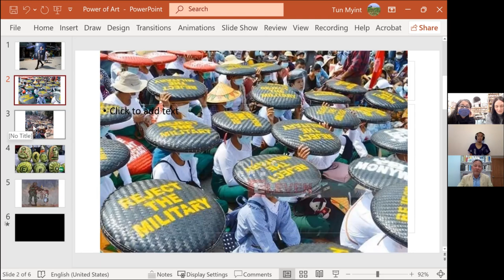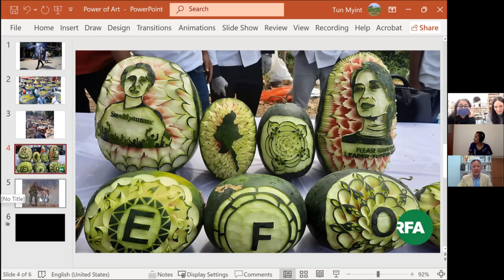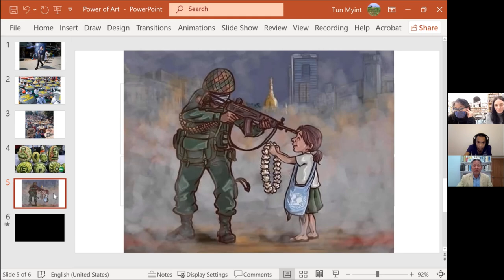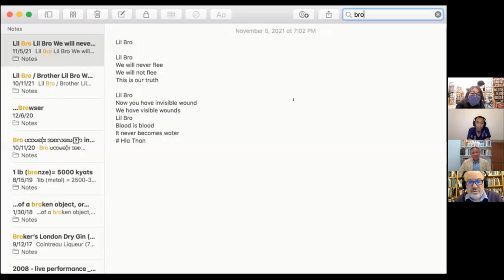Body Response: Artists and the Civil Disobedience Movement in Myanmar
The East Side Freedom Library and FD13 invite you to Body Response: Artists and the Civil Disobedience Movement in Myanmar, a performance and discussion with artists Chaw Ei Thein and Moe Satt.

In February 2021, the military seized power in Myanmar (formerly Burma) in a coup. There have been popular protests, including strikes by trade unions and civil disobedience led by grassroots organizations. A multi-ethnic coalition has emerged within the resistance and immigrants to the U.S., especially our Karen neighbors, have been involved. Artists have been playing a leading role in the movement. Join us for an opportunity to witness and discuss some of this work.

Chaw Ei Thein (b. 1969, Yangon, Myanmar / lives and works Santa Fe, USA) has a multidisciplinary practice encompassing painting, installation and performance that thinks with the contradictions of her socio-political environment. She holds a degree in law from Rangoon University (1994), and was mentored in art from a young age by her father, artist Maung Muang Thein. She began participating in exhibitions and performance festivals in Myanmar and Southeast Asia in the mid-1990s. Chaw Ei Thein is the recipient of numerous awards and fellowships including Asian Cultural Council (ACC) and The International Studio and Curatorial Program (ISCP) (both New York City), and has exhibited her work at Asia House London (with Htein Lin) and Singapore Biennale (with Rich Steitmatter-Tran). Her artwork and voice can be found in numerous publications including Asian Art Now, Asian Art Achieve, Artforum, Art Asia Pacific, Yishu, C-Arts, The New York Times, and more.

Moe Satt (b. 1983, Yangon, Myanmar / lives and works Yangon) explores self, identity, embodiment and political resistance in a practice spanning performance, photography, sculpture, and video and sound installations. Moe Satt has held numerous residencies including at Para Site, Hong Kong (2013), Asian Cultural Council (2017), and Delphina Foundation, London (2019), and was shortlisted for the Hugo Boss Asian Art Prize (2015). Widely exhibited, group presentations include Busan Biennale (2012), A Journal of the Plaque Year, Kadist Art Foundation, San Francisco (2015), and Political Acts: Pioneers of performance art in Southeast Asia, Art Center Melbourne (2017). Recent solo exhibitions include If I Say It’s True Seven Times, Myanm/art, Yangon (2018) and Art Basel Hong Kong (Nova Contemporary) (2019). He founded Beyond Pressure International Performance Art Festival in Yangon, Myanmar in 2008.

The post-performance conversation will be led by Tun Myint Ph.D., who is an associate professor of Political Science at Carleton College, Minnesota. He was a student leader of the 1988 democracy movement in Myanmar and is a widely respected expert on the politics and society of the country. He served as a member of the Technical Advisory Team of the Federal Constitution Drafting Coordinating Committee. He is a co-founder of Mutual Aid Myanmar, founder and member of the editorial board of the Independent Journal of Burmese Scholarship, director of the Public Memory of Myanmar digital archive, and has contributed expert analysis on Burmese politics for media outlets, including PBS, Minnesota Public Radio, Radio Free Asia, CNN, and the BBC.

ESFL is pleased to be working with FD13, whose residency for the arts invites national and international multidisciplinary artists to Minnesota to create new, experimental work and present it live. Founded in 2016 as an itinerant program, FD13 foregrounds hospitality, collaboration, and experimentation, working closely with local partners from wide ranging fields of thought to craft individuated residences that provide artist fees, living and working space, and site-specific research and production support. Located on traditional, ancestral and contemporary lands of the Dakota and Anishanaabe, FD13 acknowledges Minnesota as Mni Sota Makoce, meaning Land Where the Water Reflects the Clouds in Dakota language. Visiting artists are invited to bring their ideas in relation with pasts, presents and futures specific to Minnesota’s human and more-than-human realms, conjuring dynamic relations amongst multiple audiences through both formal and informal talks, screenings, meals, performances, workshops, and more, culminating in a live event that brings each residency to a close.